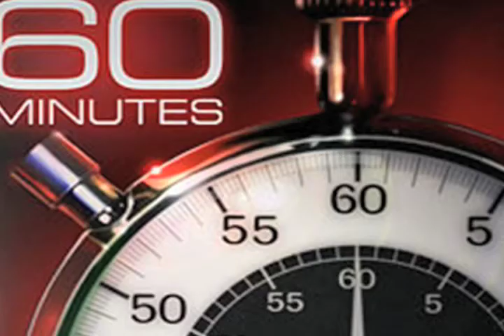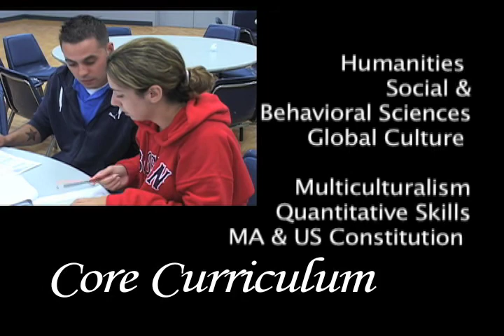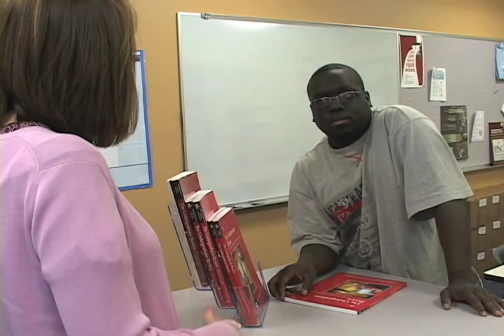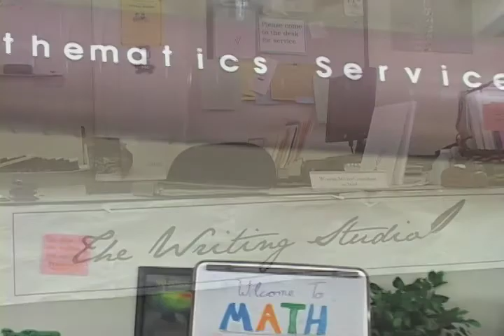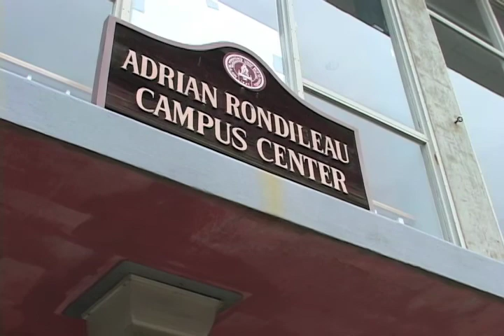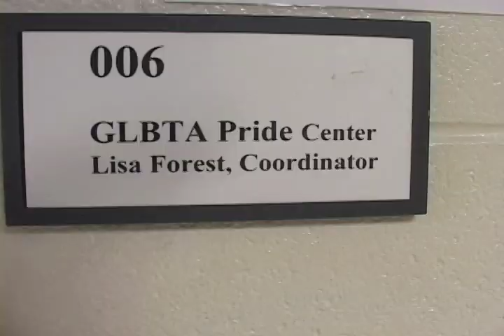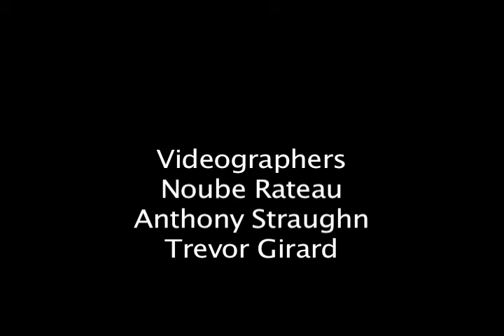Noube Productions BSC vid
Noube productions